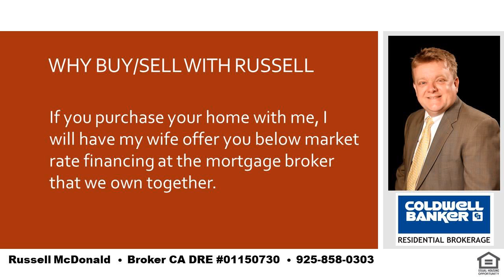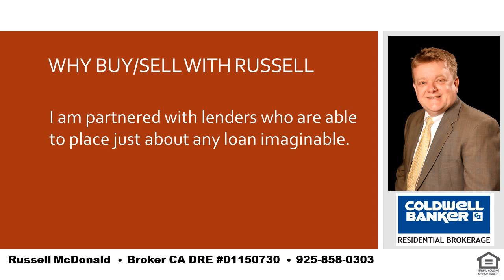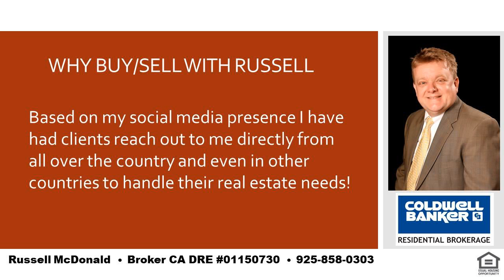Best Buyers Agent near schools in Lafayette, CA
After having spent most of my life in Lamorinda, I can understand our market better than anyone.  Do you want to buy or sell your home with the least amount of stress and worry?  I will do what needs to be done.  I have been involved in Real Estate Finance since 1992 and in Buying and Selling Homes since 1997 and continuously find better ways to use technology to get the job done better.  I have been granted six patents by the US Government for systems I created to use technology to make it better and easier to buy, sell and finance your next home.  One of the funnest things you can do is find a way to do something better and faster than conventional wisdom says is possible.  This Outside the Box attitude will give you the best options for you and your family!  ||  Best Buyers Agent near schools in Lafayette, CA